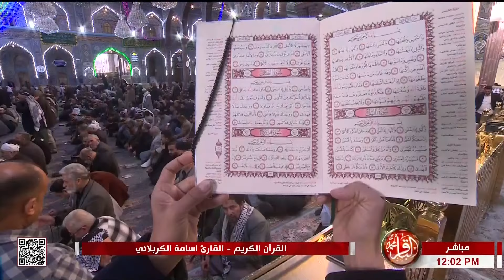القرآن الكريم - القارئ أسامة الكربلائي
القرآن الكريم
القارئ أسامة الكربلائي
من العتبتين المقدستين الحسينية والعباسية
كربلاء المقدسة
1 رجب 1445 هـ